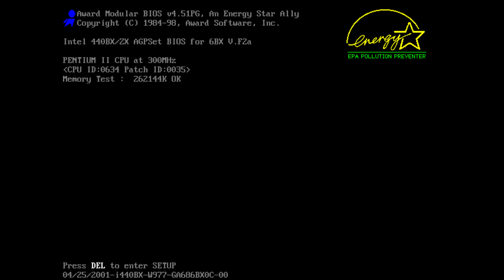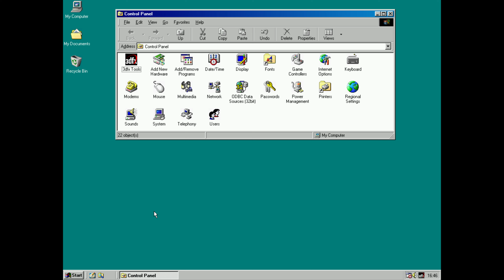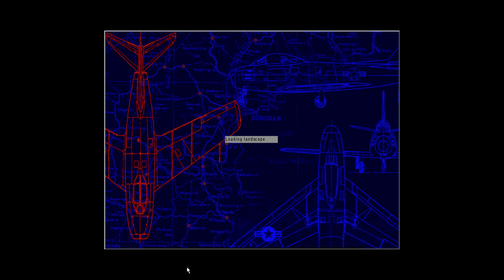MiG Alley (running in PCem)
As some people still struggle to get  MiG Alley running under Windows 10, the alternative is run it under PCem v17. In this video I show off running up a PCem Windows 98 SE instance, the custom controller created in Windows, and then fire up the sim for a short bit of flying.

Patched with the v1.23 patch, BDG v0.85F and BDG v0.85F2 patches.

The Warthog joystick, throttle and TFRP rudder pedals are all configured in the sim and working as the video shows. Rudder pedals are a little out of calibration as the deadzone needs increasing slightly.

Hopefully this'll help a few people who have struggled to get it running.